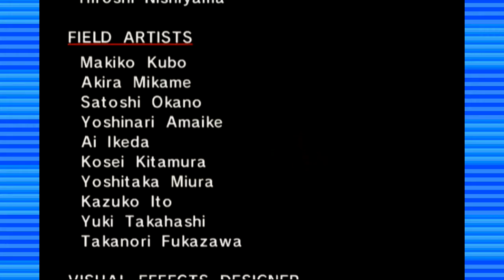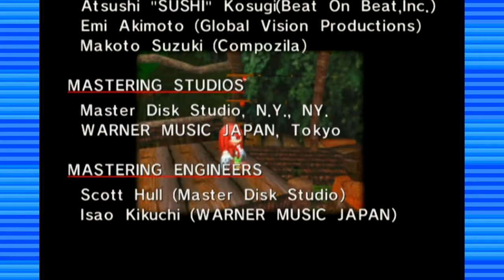EGGMAN-Sonic Adventure DX Knuckles' Story: Part 21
CAN WE GET UP TO 6 LIKES FOR THIS VIDEO?! IF SO, THANK YOU GUYS SO MUCH!!!

Chapter 21: EGGMAN!

...Hi.